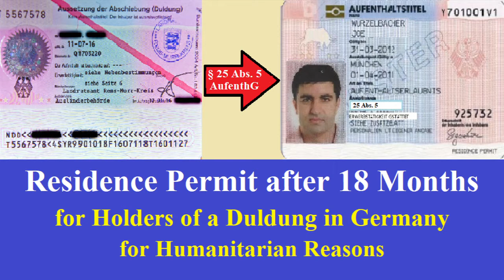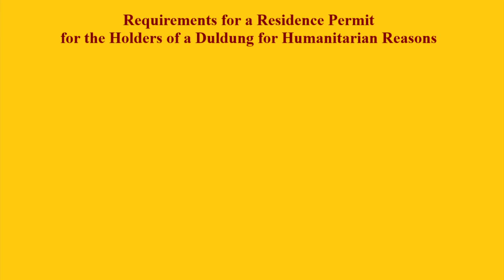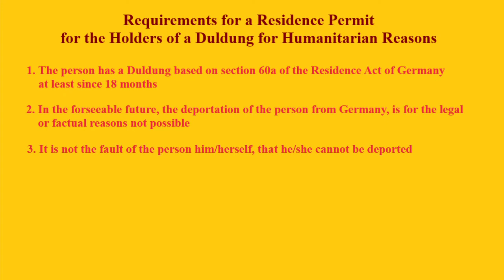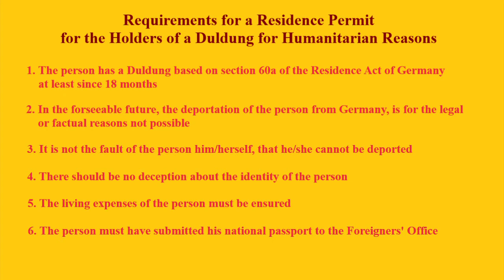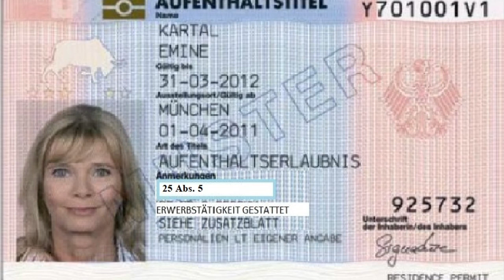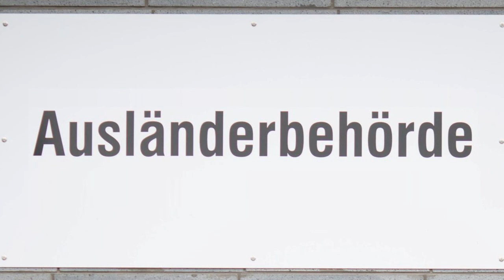Residence Permit after 18 Months for Holders of a Duldung in Germany for Humanitarian Reasons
Requirements for a Residence Permit
for the Holders of a Duldung for Humanitarian Reasons

Aufenthalt aus humanitären Gründen
Rechtsgrundlage: § 25 Abs. 5 AufenthG